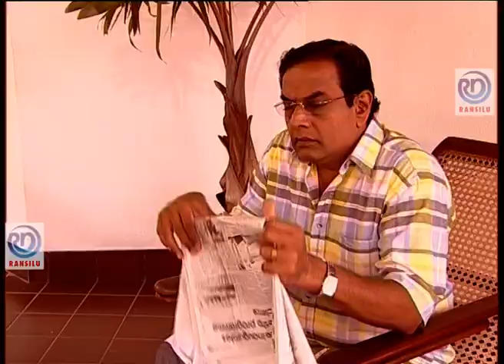Paba | Episode - 134